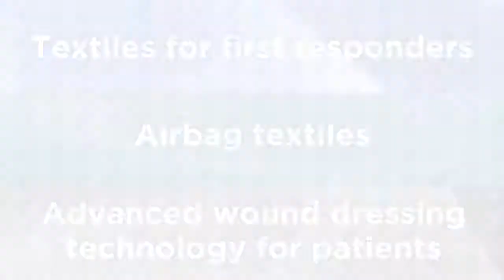Milliken & Company 2019 | Cotton USA Sourcing Program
Established in 1865 by the Milliken & Deering families. In 1976 we officially became Milliken with headquarters in Spartanburg, SC.

Today we are the largest privately-held US-based textile mill, operating over 20 USA production facilities from yarn spinning, weaving, and dyeing & finishing.